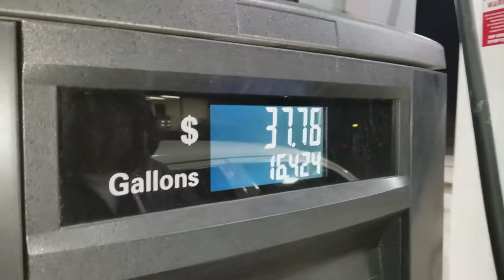Year 4 Week 27 "Cat Mansions and Ice road Truckin!"